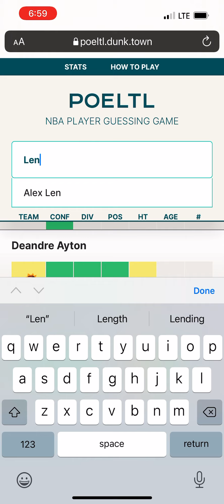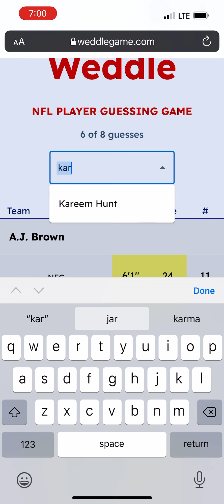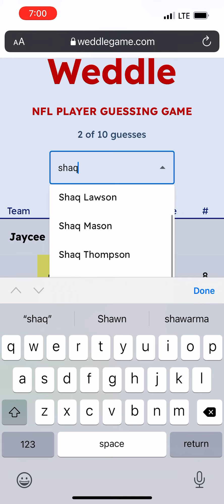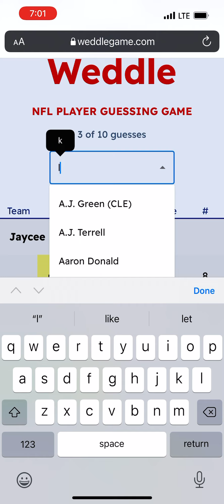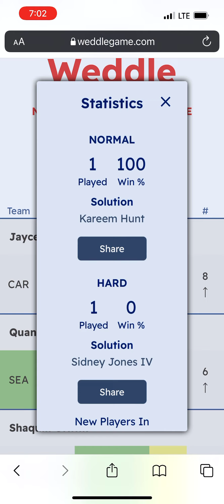Poeltl/Weddle May 10 (NBA and NFL wordle)